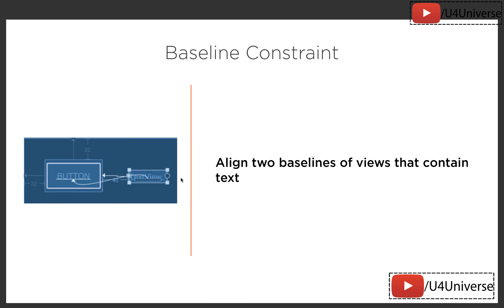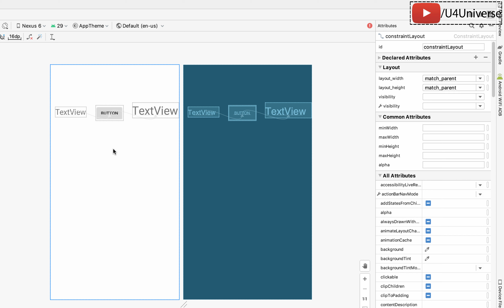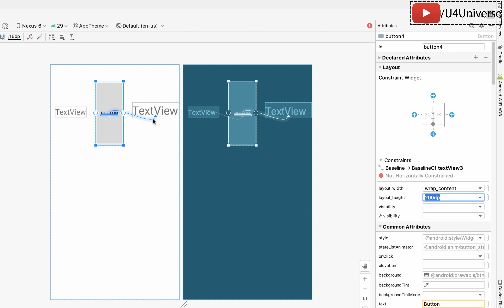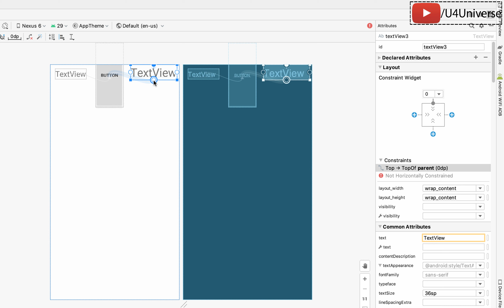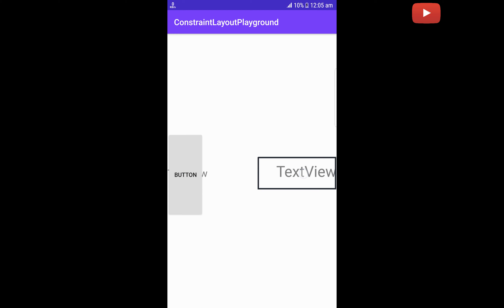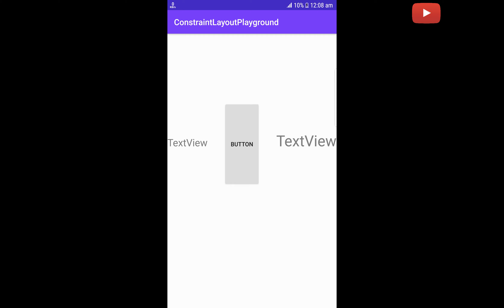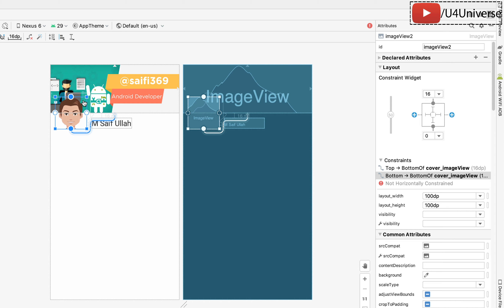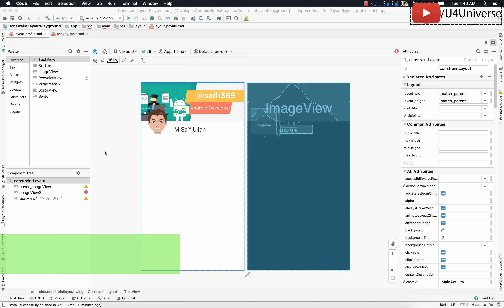Android ConstraintLayout-3 | Using Baseline & Centre Constraints in Constraint Layout | U4Universe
In this video, we'll learn how to use Baseline & Centre Constraints in Constraint Layout.

I’ve started this channel because I love teaching. And also for learning by sharing and teaching the knowledge that I have. I really enjoy teaching programming and Android specially and I love it. So thats why, I’ve started this channel. I learn everything in detail. I search a lot and I mean a lot to get better and full understanding why some thing is happening the way it is. And I teach the same way, I don’t share any knowledge unless I don’t know what and why its happening and I search a lot before making any video. When I think I have detailed knowledge of the topic, then I make video.